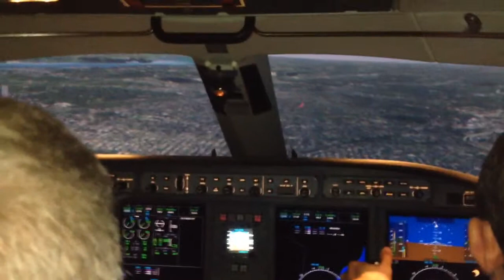Flight sim 2